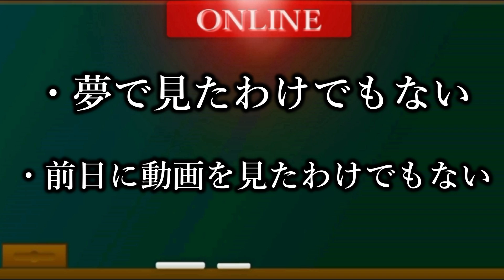本気でしょうもないけど、どうしても聞いて欲しい話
学生の喧嘩じゃ、なくなってしまう。
編集・概要欄アノン

30秒紹介は受け付けておりません

Twitter応専用アカウント（DMにて24時間受付中）